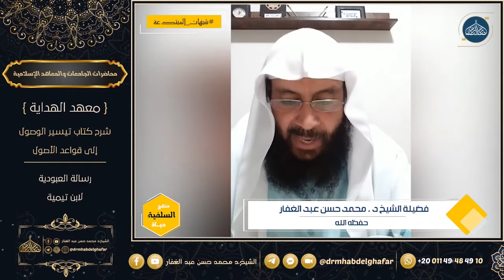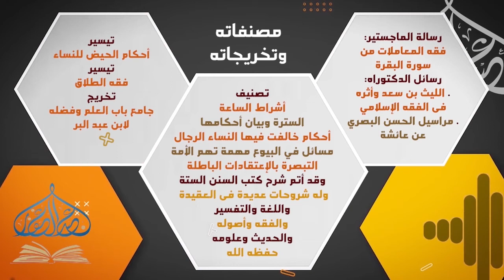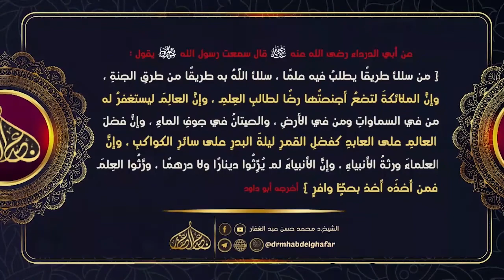شبهات المبتدعة في توحيد العبادة 9 8 2022